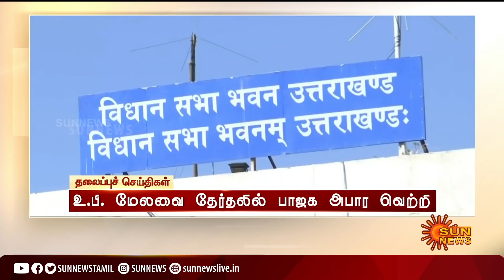காலை 6 மணி தலைப்புச் செய்திகள்! | HeadLines | 6AM | 13-04-2022 | Sun News